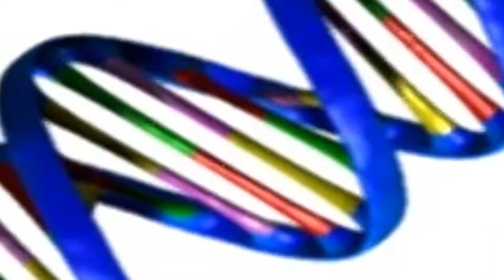Top 5 Reasons Women Love to Shop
Host / Co-Writer: Danni Spring
Writer and Director: Todd Zing
Director of Photography: Adrien Delstanche

Filmed at Winchester Studios, Los Angeles CA